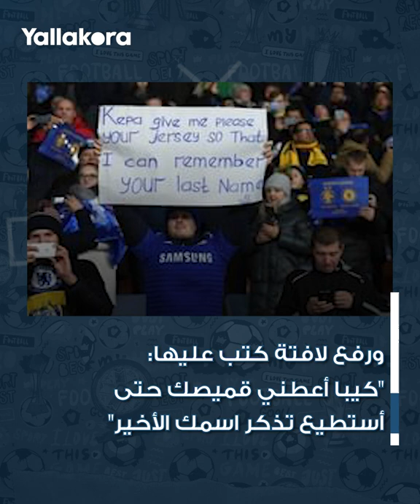لافتات المشجعين.. حظرها آياكس ووضعت صلاح في موقف حرج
حظر نادي آياكس الهولندي رفع لافتات طلب قمصان اللاعبين في المدرجات لسببين، كما تسببت تلك اللافتات في موقف حرج لمحمد صلاح لاعب ليفربول